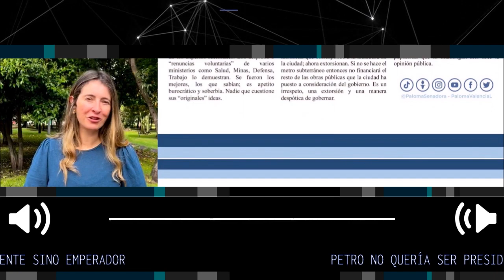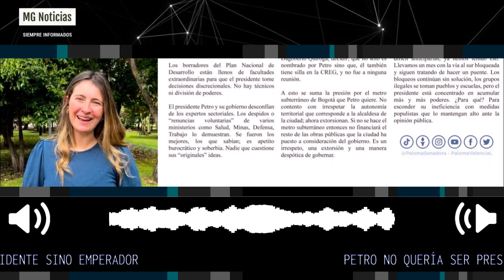PETRO NO QUERÍA SER PRESIDENTE SINO EMPERADOR 📢 Columna Paloma Valencia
Petro no quería ser presidente sino emperador. Todas estas decisiones populistas traerán consecuencias graves a mediano plazo…